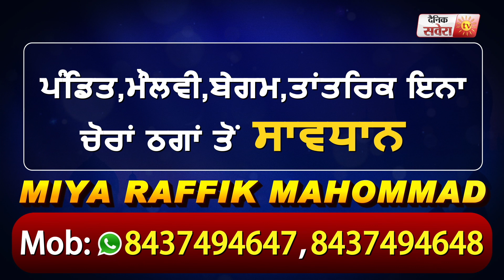Gippy Grewal ਖੁਲਕੇ ਬੋਲਿਆ Sidhu Moose Wala ਬਾਰੇ l Dainik Savera